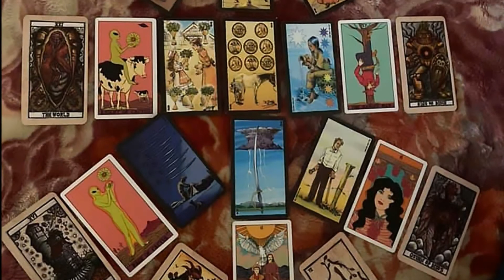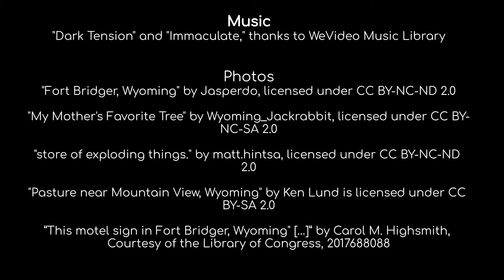It's in the Cards - Mandy Flint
Mandy Flint landed in Fort Bridger by way of Chicago and California. An entrepreneur, she’s the proprietor of The Green Eyed Gypsy, Tarot Reading, and is married with three children.

Wyoming Voices supports southwestern WY community members to tell and share stories about what they love about their community, job, and local landscape and their hopes and needs for their community and livelihood in the future.

These stories are part of a community-based participatory research project collaboration with Powder River Basin Resource Council and the University of Wyoming’s Haub School of Environment and Resources. Wyoming communities are experiencing interrelated wellbeing challenges, including the energy transition, COVID-19 pandemic, and economic crisis. This Equality State Research Network-supported pilot project explores digital storytelling as an approach to identify and design future action and research strategies for community wellbeing and resilience—what do communities want and need, in their own voices?